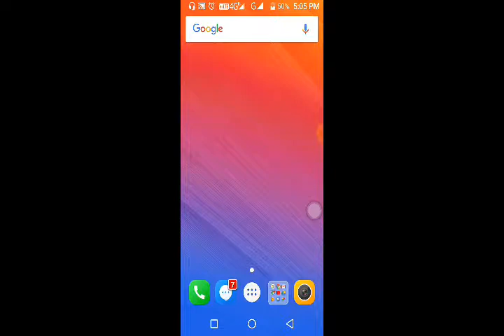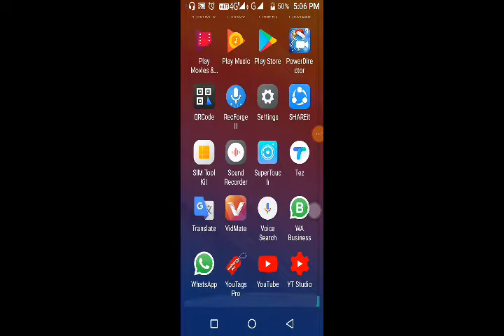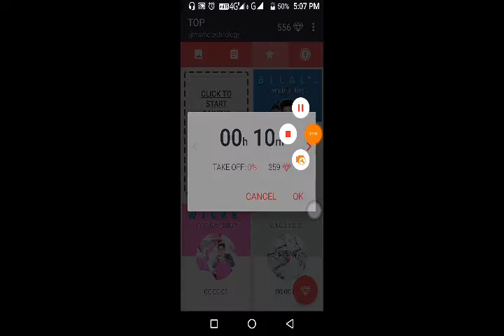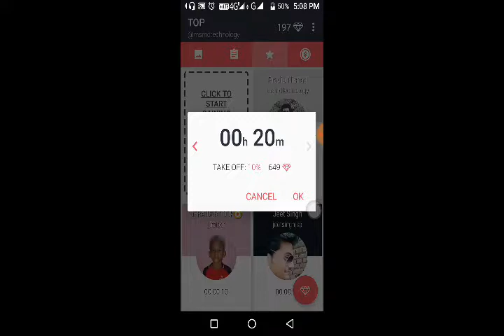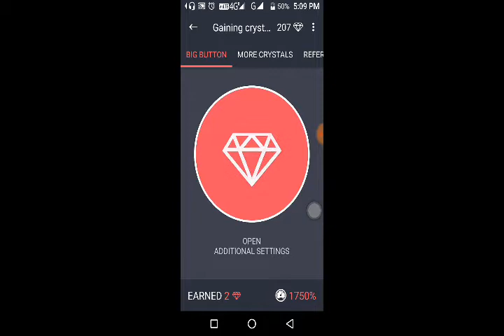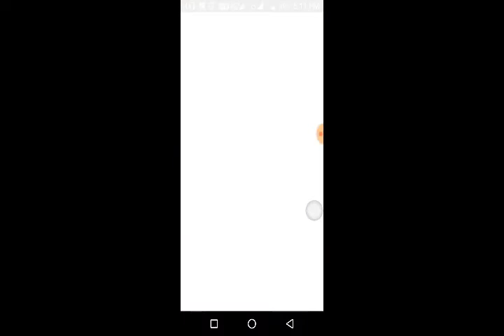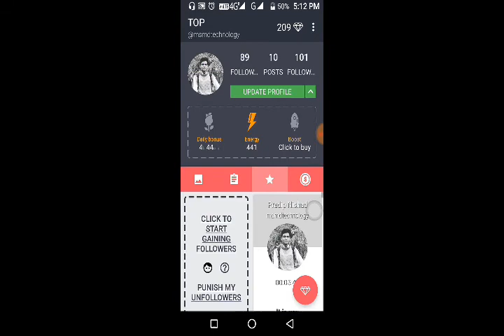How to increase your Instagram followers 100% Working trick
This Channel is Technical channel
In this video We will learn about
How to increase your Instagram followers

सबसे पहले आप को nutrino+ app को install करना होगा
उसके बाद  Instagram
Ki id login karle